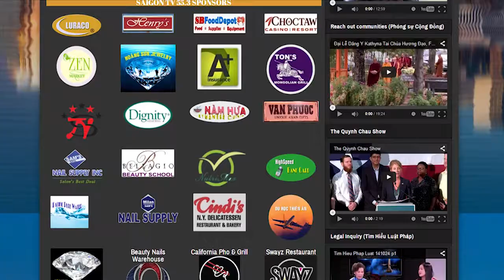Talk Show Sài Gòn TV Shop với Đức Phạm & Thy Ngân